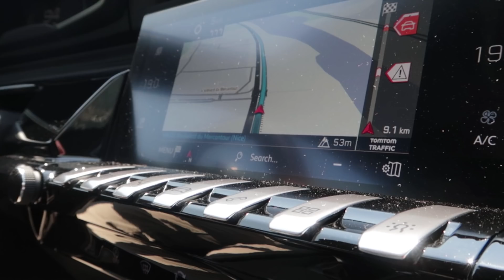DIT is de NIEUWE Peugeot 508! | REVIEW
Dames en heren SUPER TOF dat jullie weer kijken naar mijn kanaal! Dag 2 van Monaco en een hele mooi planning! We gingen op pad met de nieuwe Peugeot 508 op de mooiste wegen van Europa.. Hairpin na hairpin, klim na klim, met maar liefst 225pk en 300nm koppel was het allemaal geen probleem! Een super complete auto die op alle vlakken ruim voldoende presteert.